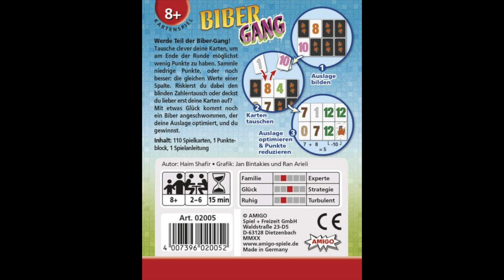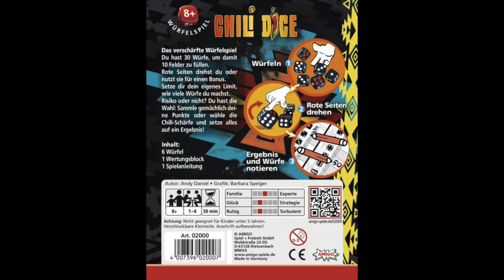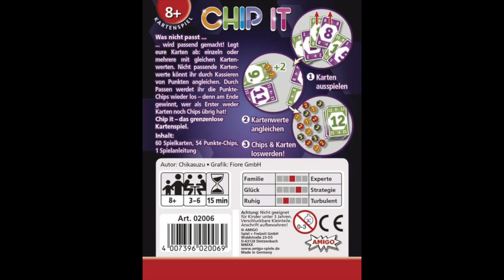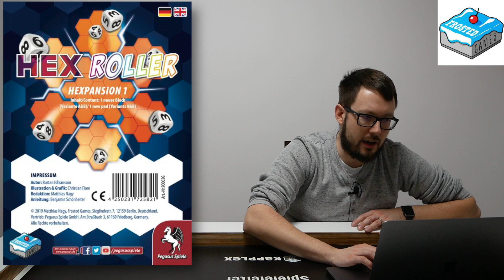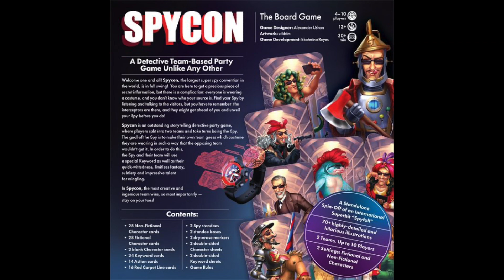Spielwarenmesse 2020 - Vorschau Teil 1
Die Spielwarenmesse 2020 findet vom 29.01. und  02.01. statt und ich habe, wie jedes Jahr, eine Vorschau an Spielen erstellt, die für die Messe als Neuheit bei BoardGameGeek gelistet sind.

Hier die Zeitstempel nach Verlagen gruppiert.

02:59 - Abacusspiele
06:38 - Amigo
10:25 - Ares
13:14 - Cranio Creations
18:36 - Crowd Games
22:49 - Drei Magier Spiele
23:35 - dv Giochi
24:21 - Edition Spielwiese
25:49 - Fantasy Flight Games
26:40 - Frosted Games
27:10 - Funforge
27:40 - Hobby World
29:18 - Horrible Guild